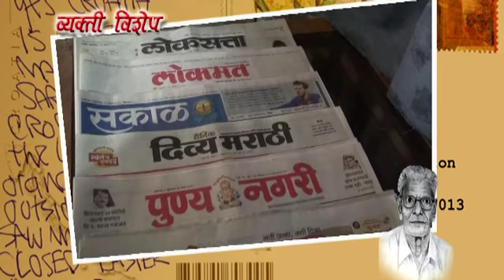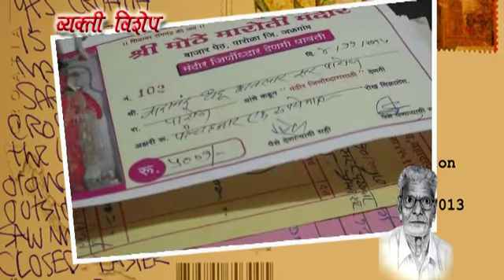S D Bhavsar Parola कुटुंबाला दाखवावी अशी मुलाखत (आपल्या पाल्यास आवश्य दाखवा)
आपल्या बी टीव्ही चेनला सबक्राईब करायला विसरू नका